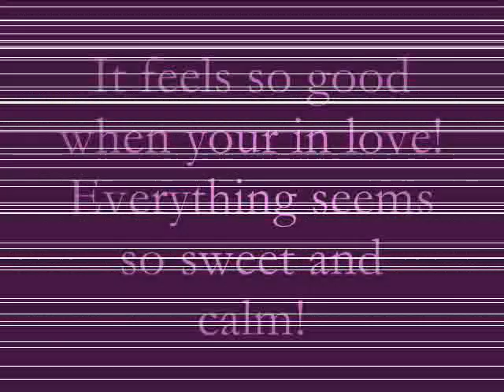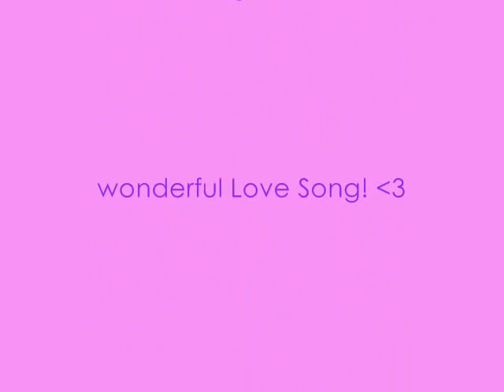You and I by JRA lyrics, Wency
Add me up on facebook!
keep the questions coming and i'll answer you immediately! :D

Lyrics:

Hi
Girl you just caught my eye
thought I should give it try
and get your name & your number
go grab some lunch & eat cucumbers
WHY, DID I SAY THAT?
I don't know why.
But you're smilin' & it's something' i like
on your face, yeah it suits you
girl we connect like we have bluetooth

I'm drawn to you
Could you be the other one so we'd equal two?
and this is all based on a lucky chance
that you would rather add then subtract

You & I
could be like sonny & cher
honey & bears
You & I
could be like aladdin & jasmine

La La's

Hey
How've you been?
I know that it's been awhile.
Are you tired cause you've been on my mind
runnin' thousand & thousands of miles
Sorry, I know that line's outta style
but you
you look so beautiful on this starry night
loving the way the moonlight catches your eyes & your smile
i'm captivated
your beauty is timeless never outdated

babe
its been 5 years since that special day
when I asked you on our first date
i guess it's safe to say

you look beautiful on our wedding day